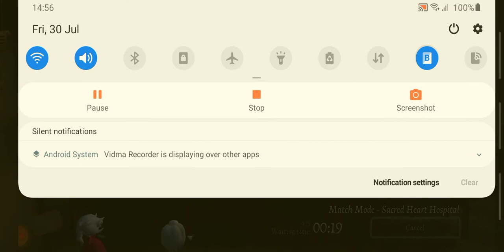Photo boi vs Laggy Coordinator (Identity V Coordinator gameplay)